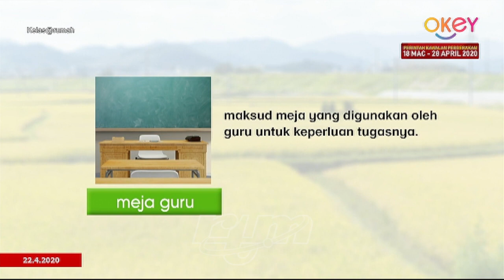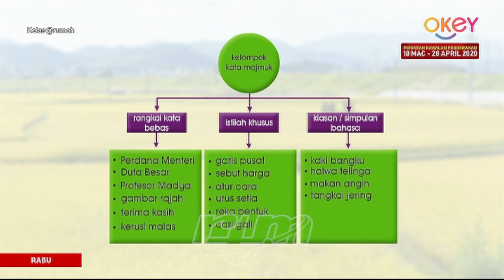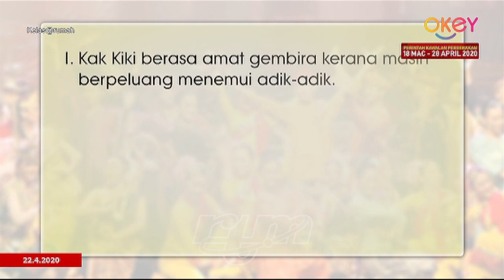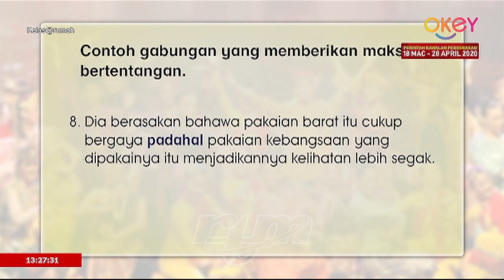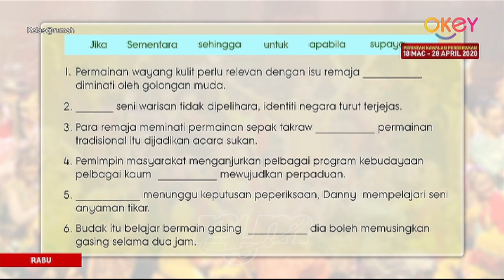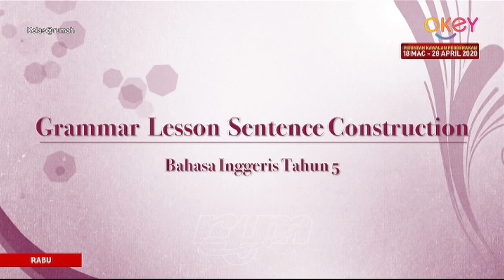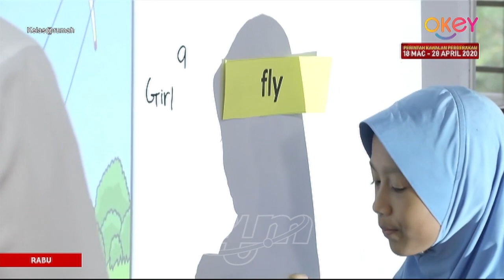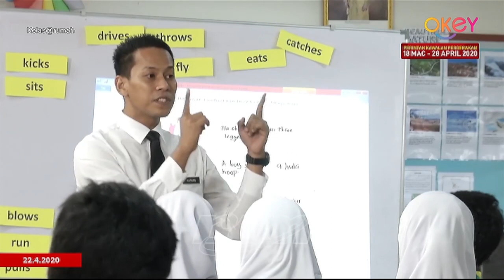Kelas @ Rumah (Bahasa Melayu & Bahasa Inggeris Tahun 5)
Bahasa Melayu Tahun 5 - Kata Majmuk. Bahasa Inggeris Tahun 5 - Grammar Lesson Sentence Construction